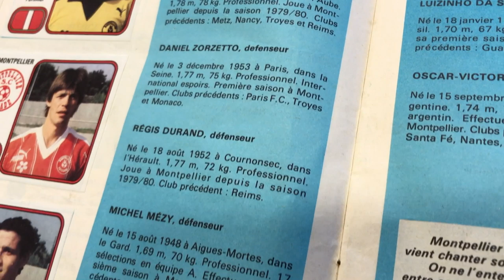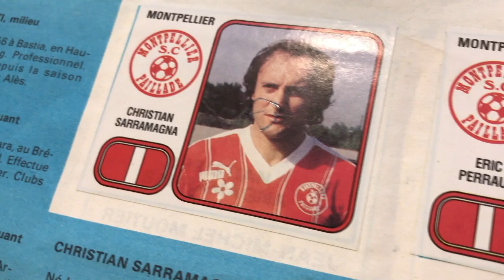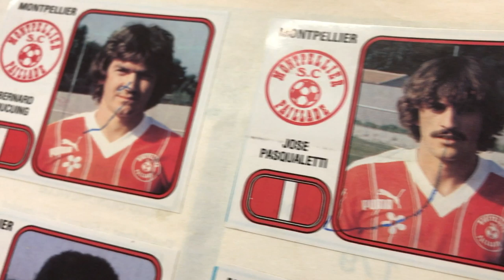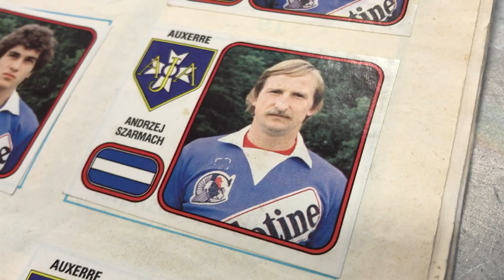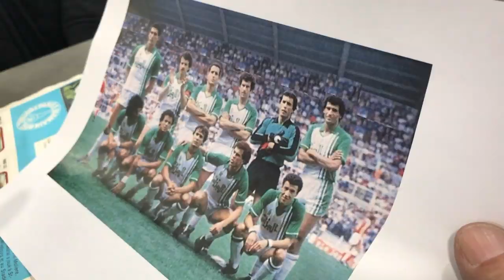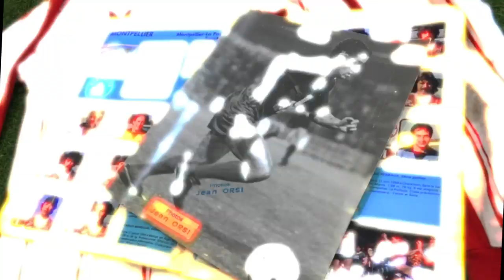Faouzi Mansouri : « On ne s’attendait pas à vivre une saison comme celle-là »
Le MHSC disputera son 1000ème match en L1 en mars prochain face à Angers au stade de La Mosson. MHSCTV propose à cette occasion des interviews d'anciens joueurs qui ont disputé la toute première rencontre face à Auxerre en 1981 et qui ont participé au premier exercice pailladin parmi l'élite lors de la saison 1981/82. Philippe Sers a ainsi rencontré Faouzi Mansouri. Ecoutez l'ancien défenseur international algérien de la Paillade ci-dessous.